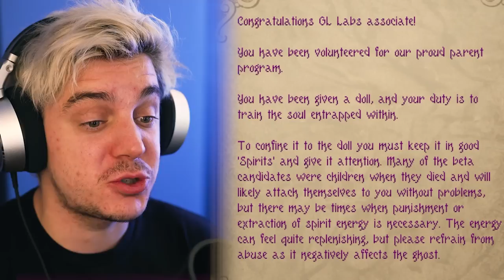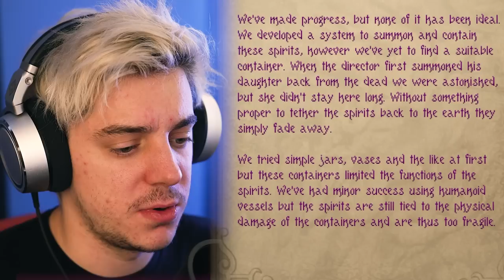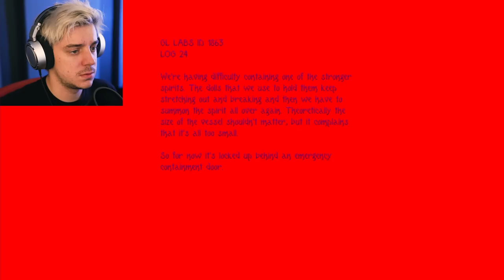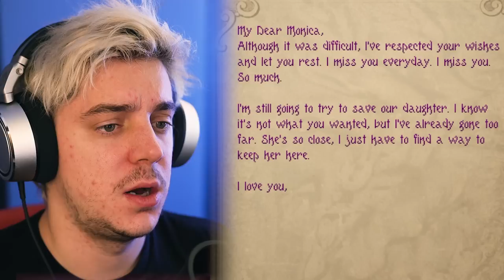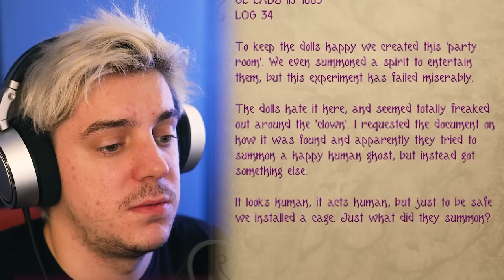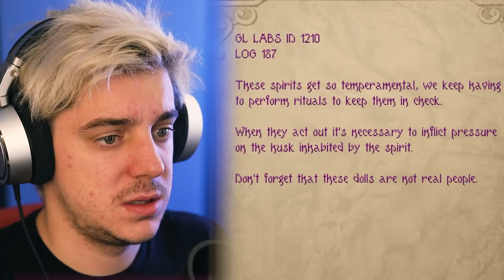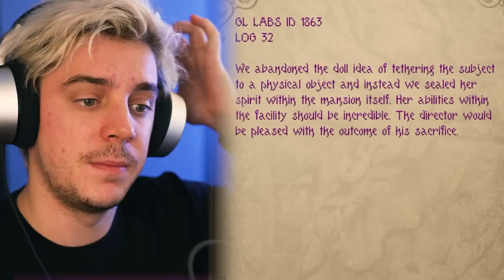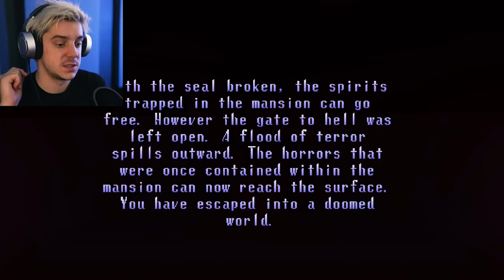This Game is STILL horrifying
Yeah, I'm not about this...